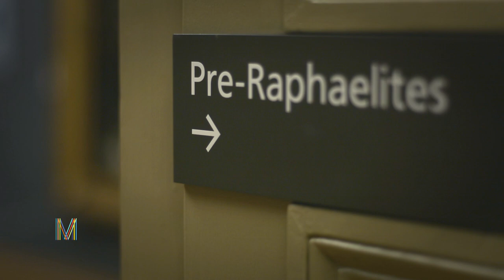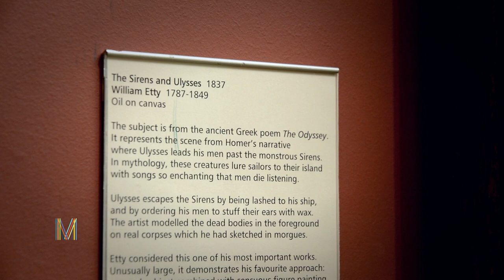Insights into Manchester Art Gallery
One of the country's finest art collections in spectacular Victorian and contemporary surroundings. The gallery's £35 million transformation has enabled the collection to be presented to visitors in imaginative new ways.

Highlights include outstanding pre-Raphaelite paintings, craft and design and early 20thC British art. Exciting exhibitions programme, there is a wide range of events, from talks and tours to hands-on activities for both children and adults. Superb visitor facilities include 2 cafes, large shop and full disabled access.

Watch to find out more about Manchester Art Gallery and how you can experience amazing art in Manchester.